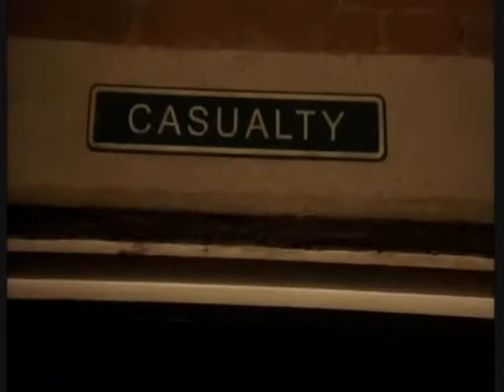Jean McAteer 24/07/2011 part1/2 (Glynis Barber)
Glynis Barber as Jean McAteer in 'The Royal' Series 8 episode 11  - "Below The Surface", broadcast 24th July 2011.
"It looks as though the casualty department may have to close. Dr Weatherill risks everything to save a homeless man trapped at a building site." [Jean is desperate to raise funds.]